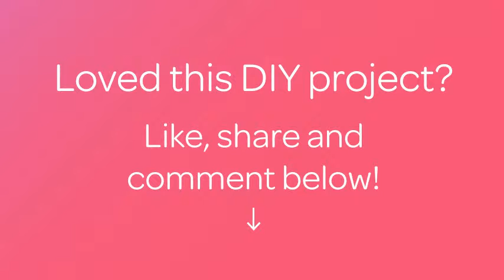How To Make A Simple Full Of Flavor Zucchini Lasagna - DIY Food & Drinks Tutorial - Guidecentral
About this DIY project:
- Title: Make a Simple Full of Flavor Zucchini Lasagna

Supplies:
- Zucchini
- Onion
- Garlic
- Mozzarella cheese slices
- Shredded Italian blend cheese (optional)
- Jar of sauce
- 9x13 pan
- Salt/pepper
- 1 cup rice